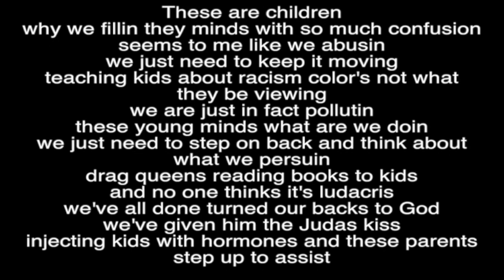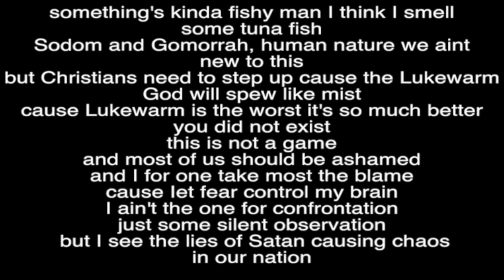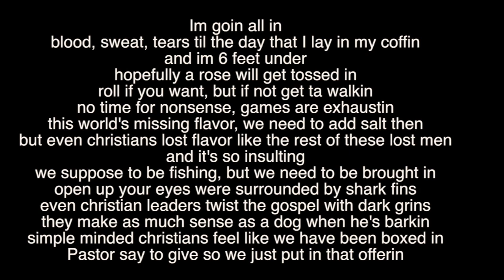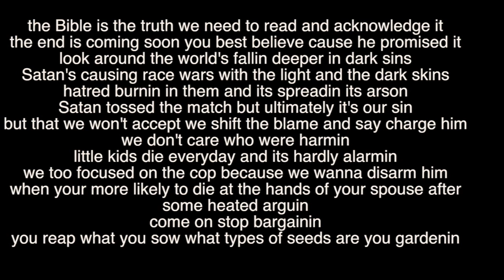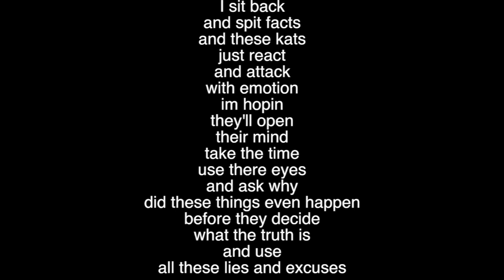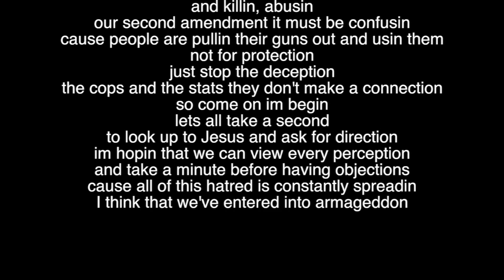Top 20 Poems (16-13)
So I've been asked to release my poems by themselves without my added talking.  I feel like a fun way to do it would be to have a top 20 countdown.  I can't believe how many poems I have released already. God has been amazing with this wonderful gift he has given me.  I hope you enjoy the poems.  Here are poems 16-13.  God Bless

16: Am I Alone  0:07
15:Twisted Gospel  1:49
14: Letter To Eminem (Kind Of)  3:21
13: Hypnotized 4:42